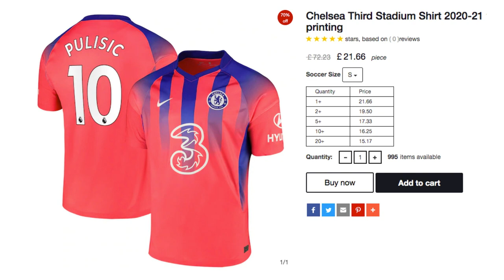UNPOPULAR OPINIONS: WHY THE PREMIER LEAGUE IS NOT THE BEST LEAGUE IN THE WORLD | EPISODE 1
Unpopular opinions, why the premier league is not the best league in the world

MAN UTD VIDEOS